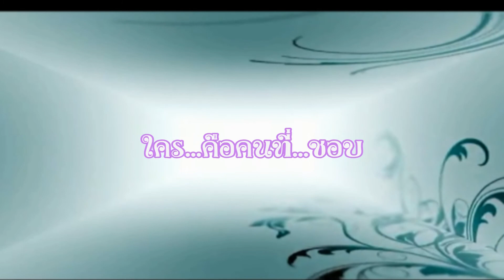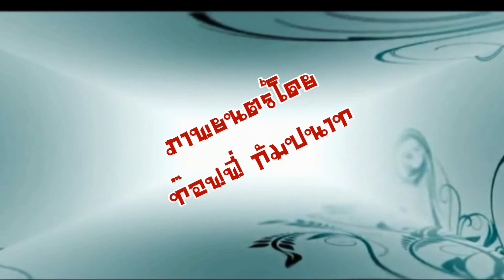เป๊ะเว่อร์ ON THE LIKE! (Trailer 2) (by PPFP)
สำหรับคลิปที่ 2 นี้ อาจจะไม่เปลี่ยนแปลงอะไรมาก แต่จะนำเสนอเอาส่วนอื่น ๆ ที่ไม่มีในตัวหนังสั้น มานำเสนอ หวังว่าทุกคนคงจะชอบกับ Trailer 2 นี้ครับ จากกลุ่มชมรมหนังสั้น พ้องเพื่อนฟิล์ม โปรดักชั่น โรงเรียนศรีปทุมพิทยาคาร จังหวัดอุบลราชธานี